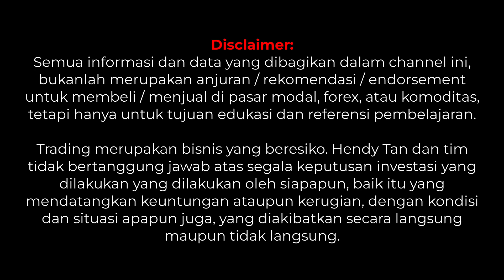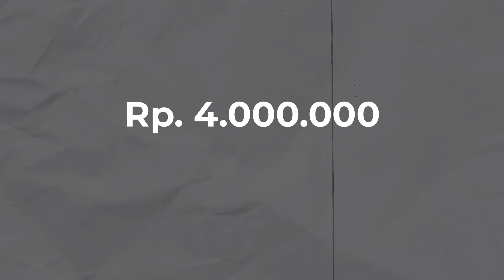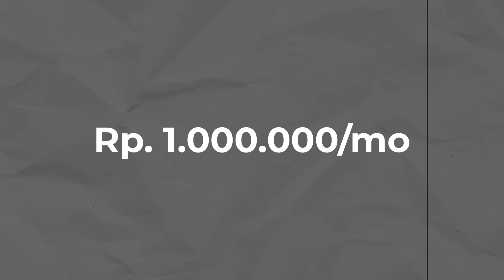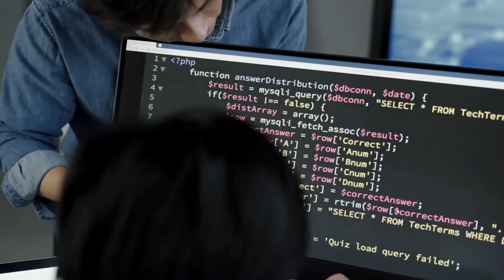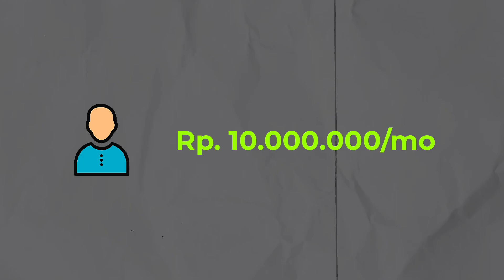BEGINI CARA GUA MENDAPATKAN 100 JUTA PERTAMA GUA DI UMUR 20 AN!!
Halo temen temen kembali lagi di channel gua, pada video kali ini mungkin agak sedikit berbeda ya temen temen. Nah di video kali ini gua bakalan buka-bukaan tentang rahasia gua mendapatkan 100 juta pertama gua di umur 20 an. Tentu mungkin akan terlihat sulit untuk sebagian orang mengumpulkan atau mencapai 100 juta pertama mereka ketika masih di umur 20 an. Tetapi gua bakalan bongkar rahasianya dalam satu video ini secara lengkap, sistematis, dan realistis ya temen temen. Dan ketika temen temen sudah melakukan langkah langkah tersebut pastinya sangat mudah untuk mencapai goal kita yaitu mendapatkan 100 juta pertama di umur 20 an.

Penasaran seperti apa video yang bakalan gua sharing kali ini? Tonton video ini sampai habis supaya kalian paham!!

Selamat Menonton!!!